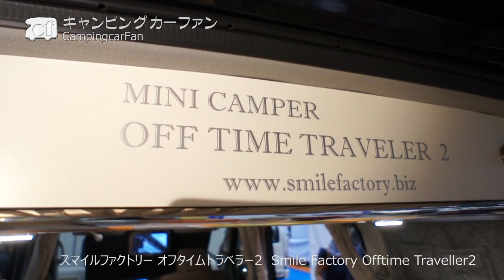【オフタイムトラベラー2：スマイルファクトリー】オーバーヘッド収納の追加で収納力が増した軽バンコンJapanese Light car based campervan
オフタイムトラベラー2はスマイルファクトリーが製作する軽バンコン。先代のオフタイムトラベラーから内装を一新、落ち着いた雰囲気に仕上がっている。後部にオーバーヘッド収納を追加、収納力の増強を計っている他、薄型家具で2名がゆったり就寝できるスペースを確保している。

キャンピングカーファンのサイトへはこちらから

Off Time Traveler2 is the Japanese Kei car based camper van built by Smile Factory. It is the successor of the current Off Time Traveler and it's interior is totally changed. Also more overhead cabinet is added. Thanks to the thin furniture, two person can sleep with enough space.